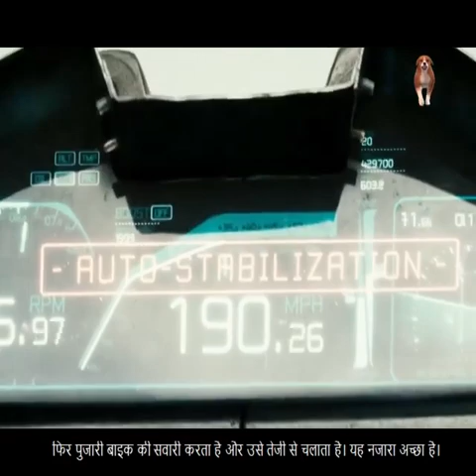Priest (2011) Film Explained in Hindi | Disney Movie Summarized Hindi | Explanations in Hindi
Priest (2011) Thriller movie explained in Hindi Urdu. The American Horror Thriller film 'Priest Versus Vampires' story summarized with a complete ending in हिन्दी explanation. The Plot is about a warrior and a simple church man with holy vows not to harm anyone, but a vampire abducted her daughter one day. So, he breaks his own oath to hunt down the bloodthirsty vampires in order to save her. Just one Priestess and a former warrior join him on this journey. Will he be able to easily find the vampires?

There was an ancient battle between vampires and humans. This war has had catastrophic consequences for the Earth. The church's government limits the people's freedom in the church. And it is a long-walled church to protect everyone from the vampires who emerge as night falls. A priest's wife would also be a sufferer of vampires and loses her life. While priest is still alive and searching for her daughter. After overcoming multiple challenges, they gain access to daughter Lucy and eventually kill the leader of the vampire 'Black-hat' and his army in a train. They then return to the church safely.

The priest tells the church master everything, including the fact that all vampires died in it except the Queen. So, he throws a vampire head in front of everyone to provide proof. But the master is not convinced. Priest sees it as the starting point for his war with the vampires, and he begins to assemble his team.

Credits:
Images and footage Source: Tokyopop
Director: Scott Stewart
Producer: Michael DeLuca
Based on: Priest by Min-Woo Hyung
Edited By: Lisa Zeno Churgin

____HASHTAGS_____
_____TAGS______